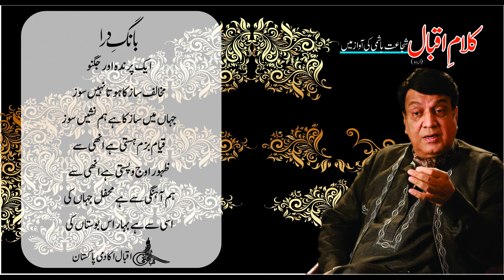Allama Iqbal : Shujaat reads Iqbal : Bang e Dara P-I, 46 (ایک پرندہ اور جُگنو)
ایک پرندہ اور جُگنو
سرِ شام ایک مرغِ نغمہ پیرا
کسی ٹہنی پہ بیٹھا گا رہا تھا
چمکتی چیز اک دیکھی زمیں پر
اُڑا طائر اُسے جُگنو سمجھ کر
کہا جُگنو نے او مرغِ نواریز!
نہ کر بے کس پہ منقارِ ہوس تیز
تجھے جس نے چہک، گُل کو مہک دی
اُسی اللہ نے مجھ کو چمک دی
لباسِ نور میں مستور ہوں میں
پتنگوں کے جہاں کا طُور ہوں میں
چہک تیری بہشتِ گوش اگر ہے
چمک میری بھی فردوسِ نظر ہے
پروں کو میرے قُدرت نے ضیا دی
تجھے اُس نے صدائے دل رُبا دی
تری منقار کو گانا سکھایا
مجھے گُلزار کی مشعل بنایا
چمک بخشی مجھے، آواز تجھ کو
دیا ہے سوز مجھ کو، ساز تجھ کو
مخالف ساز کا ہوتا نہیں سوز
جہاں میں ساز کا ہے ہم نشیں سوز
قیامِ بزمِ ہستی ہے انھی سے
ظہورِ اوج و پستی ہے انھی سے
ہم آہنگی سے ہے محفل جہاں کی
اسی سے ہے بہار اس بوستاں کی

Renowned artist Shujaat Hashmi reads Allama Iqbal's Urdu poetical works. In this video you can listen and read the poem "Ek Parinda aur Jugnu" from Allama Iqbal's first Urdu Poetry book "Bang-e-Dara". allamaiqbal urdu poetry urdu shayri Our Official Websites